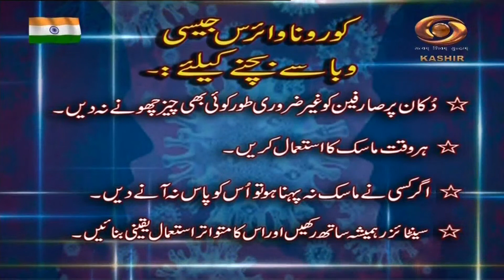Ru Ba Ru Program | Aug. 15, 2021